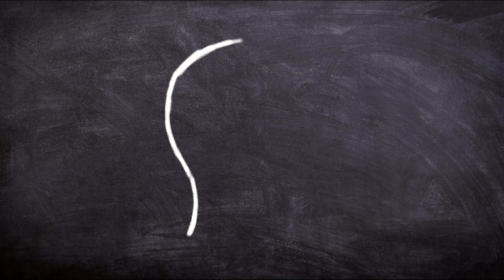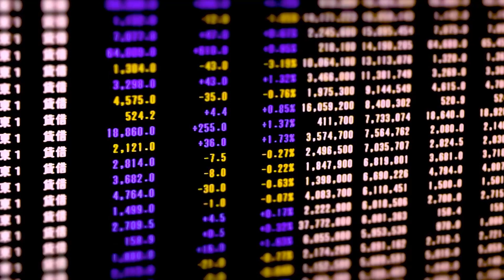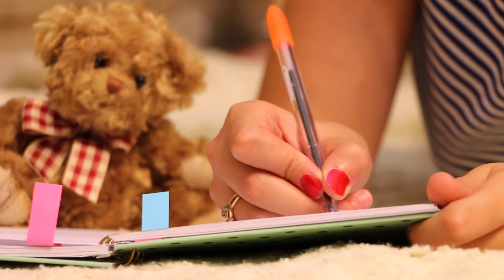Your Ego Is Stealing Your Trading Profits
Gain access to Oliver's Trading programs. Discover the strategy that he and his traders are using to put volatility in their favor and maximize their profits. Go to:

Oliver Velez believes the fastest way to trading success is to put aside the fear of losing your own money. It is this fear that often stands as the biggest obstacle to making it as a trader. Not only will you learn all 14 of Oliver Velez's essential trading tactics, you will also get fully funded by Oliver Velez as well. Put your capital away. Trade Oliver's Money. Email today!

On the go? Listen to the audio version of this talk, now available wherever you get your podcasts!